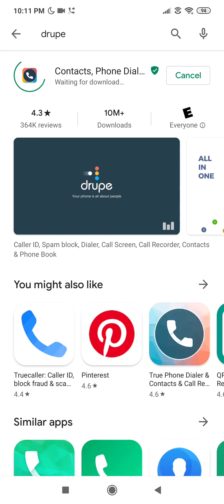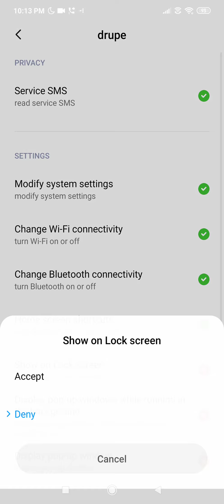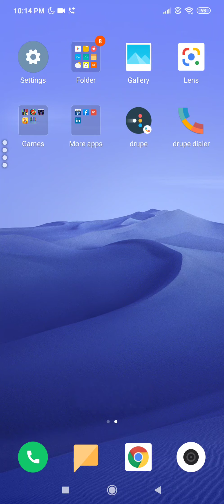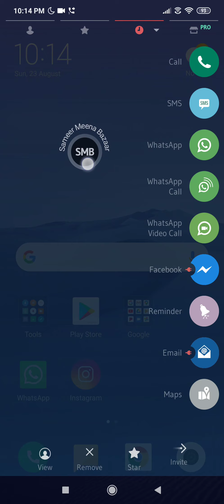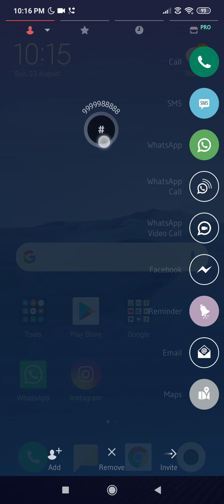HINDI How to install Drupe dialler for Android phones HINDI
How to download and install Drupe Dialler from Android Google Play Store and send WhatsApp without saving phone number !!!